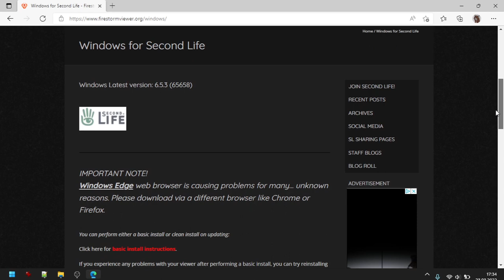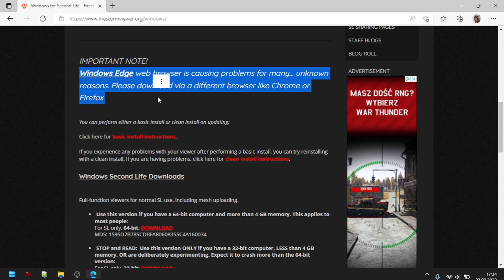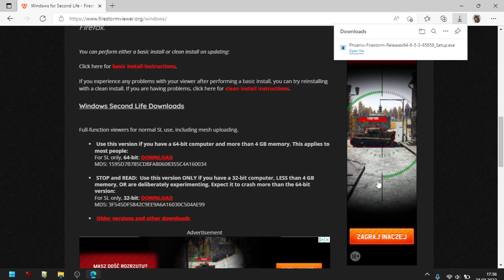Second Life: How to download Firestorm Viewer in Microsoft Edge with SmartScreen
How to find the downloads section on the website, how to download the viewer, how to say "it's okay, I can handle it" to SmartScreen in Windows.